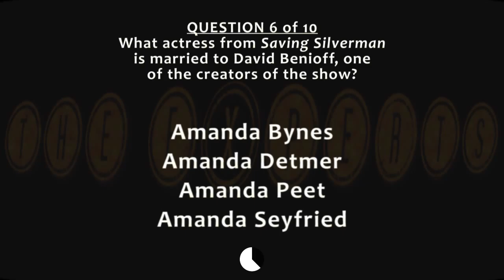GAME OF THRONES Q 6